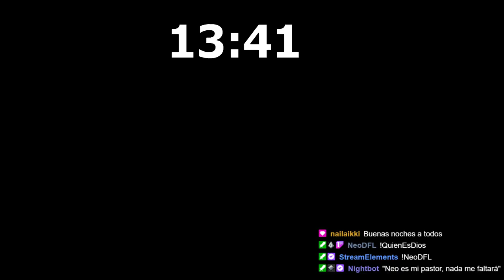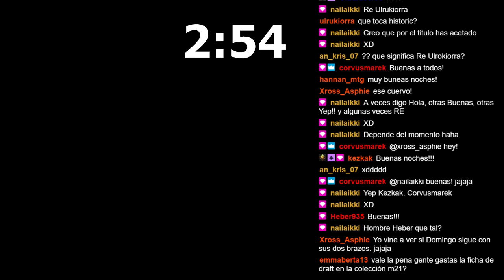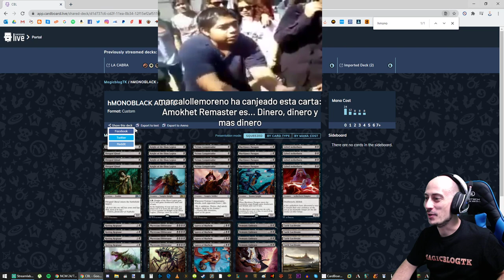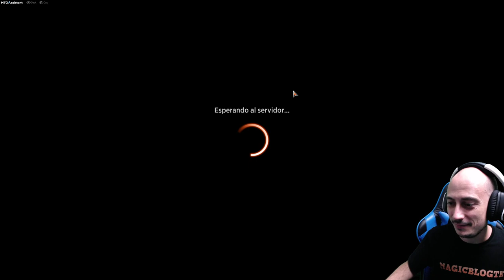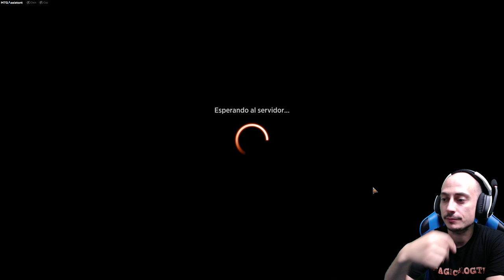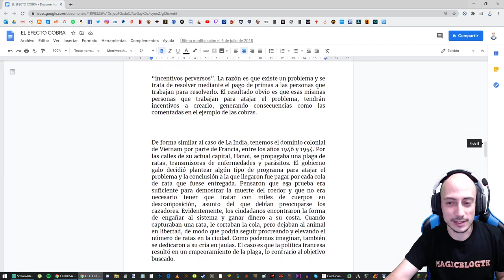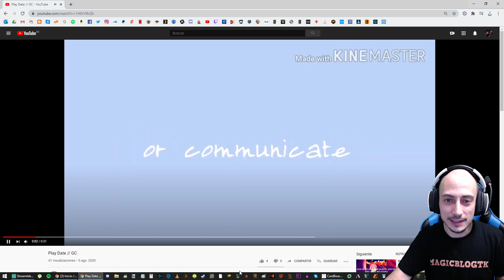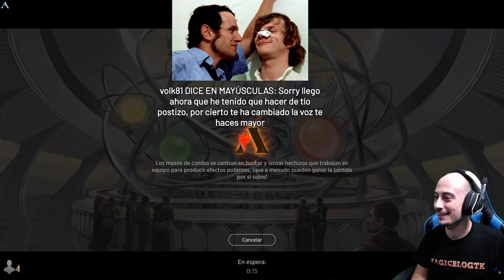Hoy aquí se va a hacer historia [DIRECTO RESUBIDO]